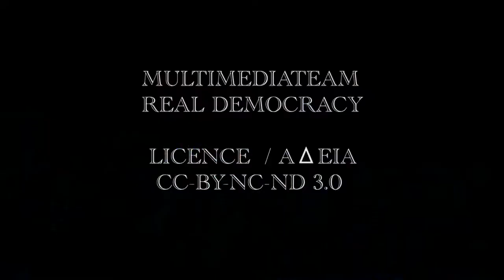ΠΡΟΤΕΙΝΕ ... ΚΙ ΑΣ ΕΙΝΑΙ ΛΑΘΟΣ_96